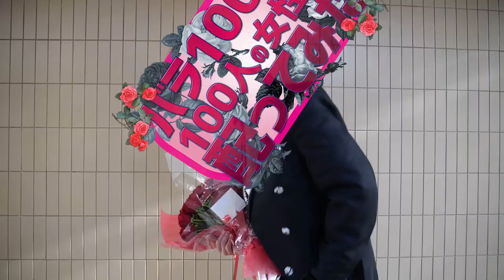街中の女子たちにバラ100本配ってみた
世界中に愛を振りまく男、Daikiです。